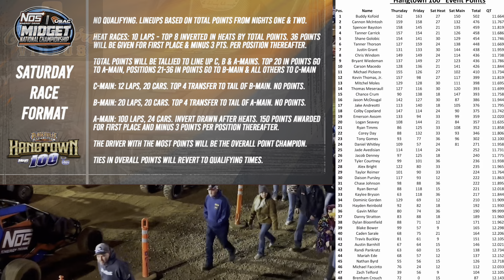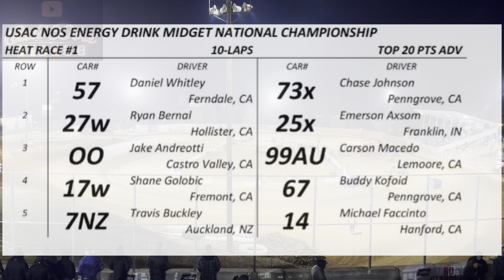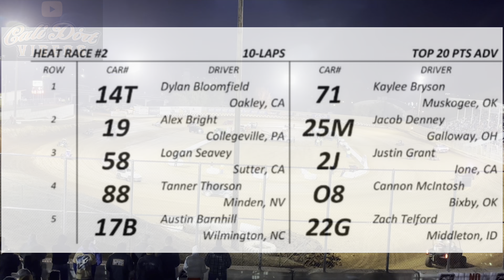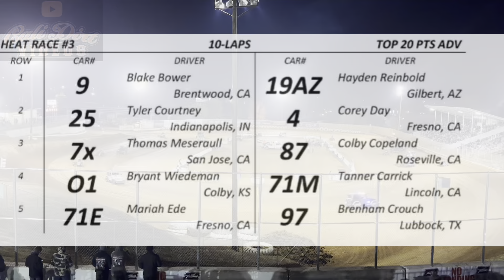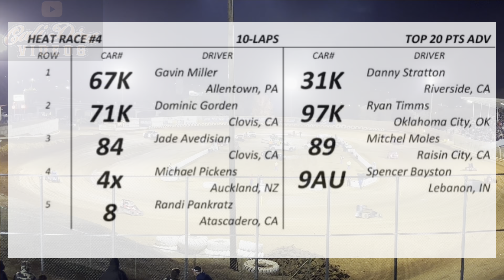HANGTOWN 100 DAY 3 HEAT RACES (1-5) INVERTED BY 8 | USAC NATIONALS MIDGETS PLACERVILLE SPEEDWAY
🎥🏁 Unofficial Third Camera Man At Your Local California Dirt Track

🧑🏼‍🦽👨🏻‍🦳 Keeping all my dads old racing buddies up to date with this channel as health and time catches up to us all!

🦅Just a dirt fan with the camera born and raised In the Neighborhood  off turn four in San Jose next to the old San Jose Speedway Fairgrounds find me at a California dirt track near you please like comment and subscribe.

🎯 Click Any Of These Links And Join It All Helps Out!

⛽️ Check out this free app that gets you cash back on gas and other errands!

🏁 Total Money Given Back To Drivers = $300.00